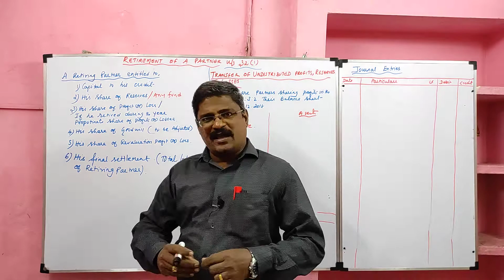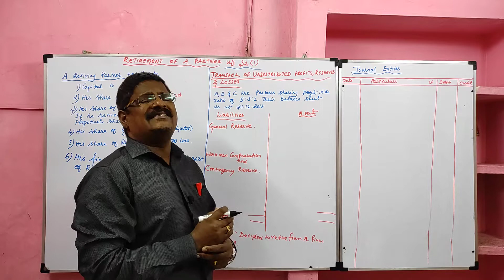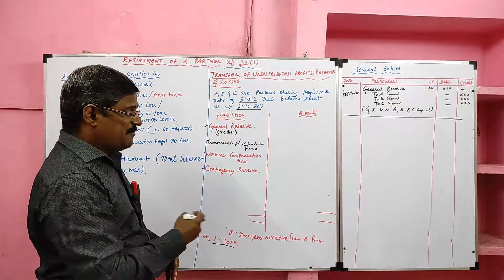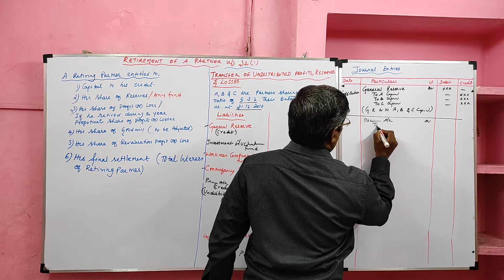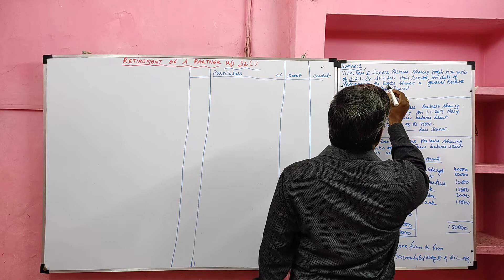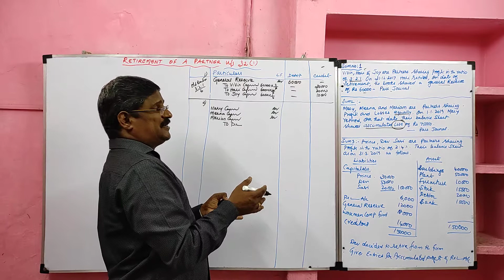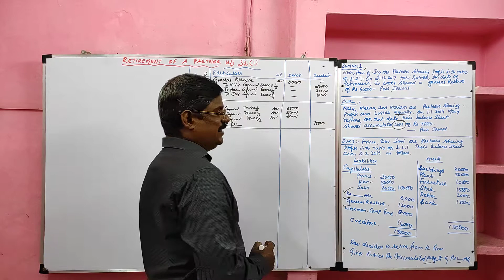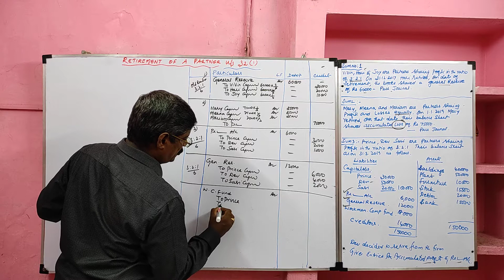Retirement of a Partner Part1 | Introduction | Transfer of Undistributed Profits,Reserves & Losses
Retirement of a Partner Meaning,
Partnership Accounts,
Procedure for Retirement of a Partner under Indian Partnership Act 1932,
Partnership Act Provisions relating to Retirement of a Partner,
Retiring Partner Entitlement at the time Retirement,
Treatment of Undistributed Profits, Reserves and Losses in Retirement of a Partner,
Transfer of Undistributed Profits, Reserves and Losses in Retirement of a Partner,
Journal for General Reserve in Retirement of a Partner,
Journal for Workmen Compensation Fund in Retirement of a Partner,
Journal for Contingency Reserve in Retirement of a Partner,
Meaning, Treatment and Journal for Undistributed Profits and Losses in Retirement of a Partner,
Journal for Profit and Loss Account Credit Balances in Retirement of a Partner,
Journal for Profit and Loss Account Debit Balances in Retirement of a Partner,
Problems from Tamilnadu state board Hsc 12th Std Acccountancy Text book,
Accounting Tips,
KRISHNAN VENKATARAMAN,